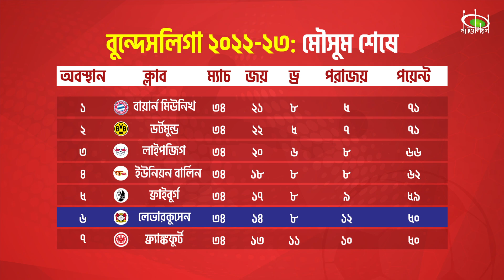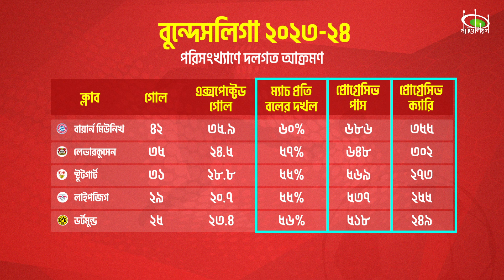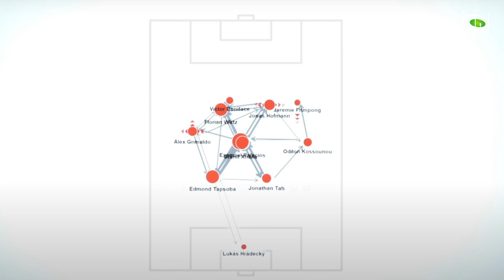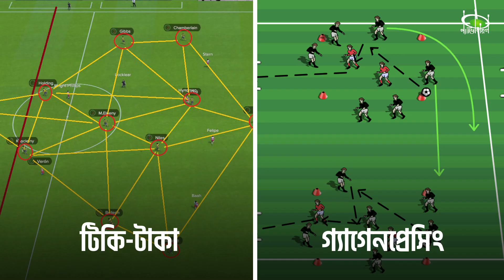লেভারকুসেন-নেভারকুসেন: জাবি আলোনসোর জার্মান-বিপ্লব | How Xabi Alonso Changing the Bundesliga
জোসে মরিনহো বহু আগেই ভবিষ্যৎবাণী করেছিলেন, অবসরের পর দারুণ এক কোচ হবেন জাবি আলনসো। কিন্তু কোচিং ক্যারিয়ারের শুরুটা যেভাবে করেছেন আলনসো, তা হয়তো আশা করেননি স্বয়ং মরিনহোও। রেলিগেশন লড়াইয়ে থাকা লেভারকুসেনকে এক বছরের ব্যবধানে টাইটেল কনটেন্ডার বানিয়ে ফেলেছেন। জাবি আলনসোর জার্মান-বিপ্লব নিয়ে আমাদের বিস্তারিত বিশ্লেষণ-